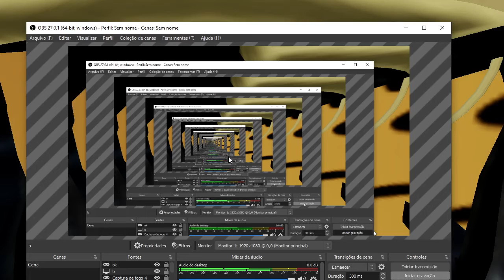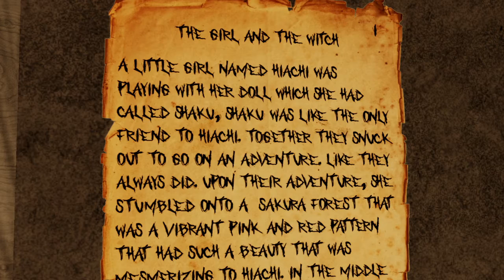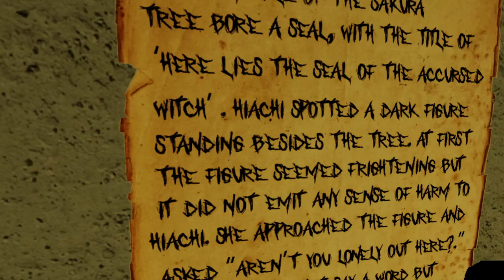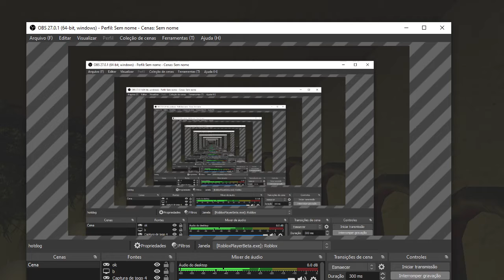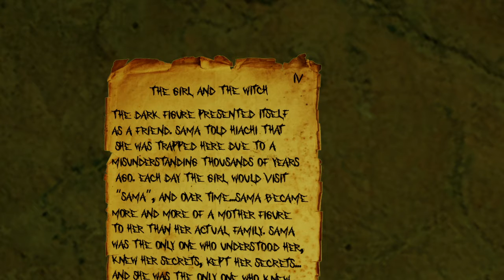MIMIC 4 : kuchisake and her pet axolotl!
suck